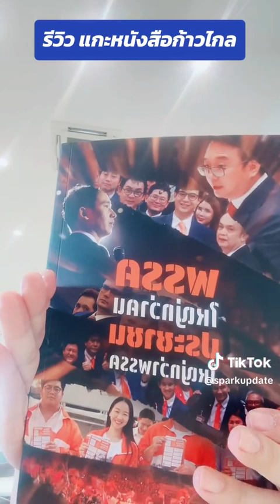พรรคก้าวไกล สสก้าวไกล ข่าว ก้าวไกลbigbang กาก้าวไกลประเทศไทยไม่เหมือนเดิม รีวิว sparkupdate